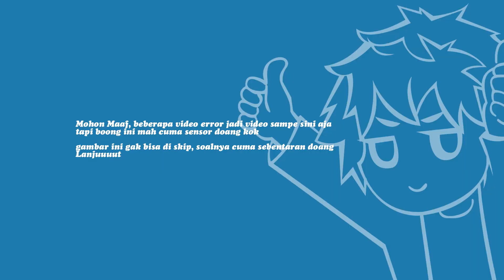SEBUAH EPIC COMEBACK YANG HEROIC DARI RRQ !! - Mobile Legends